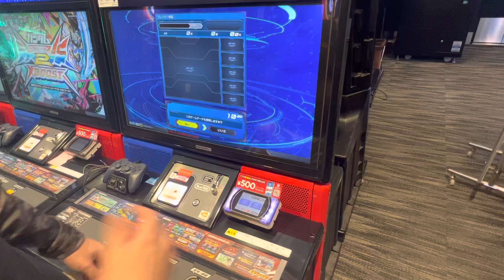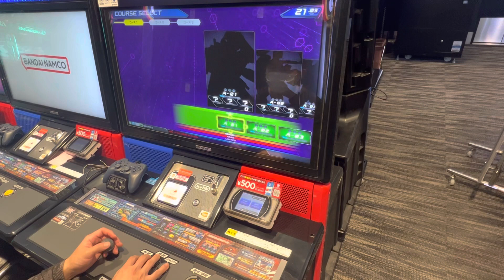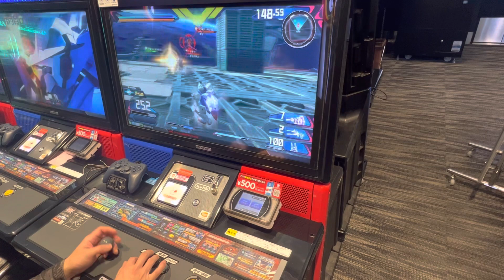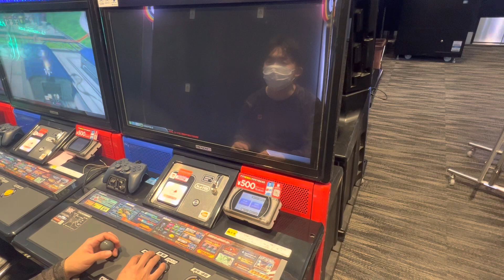機動戦士ガンダム エクストリームバーサス２ クロスブースト GIGO町田 2023/03/11